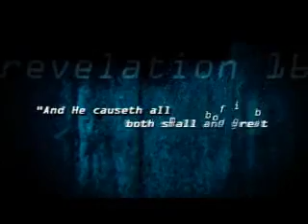666 is real